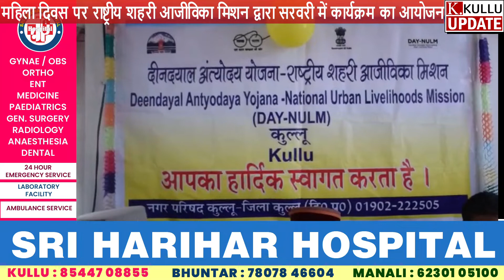महिला दिवस पर राष्ट्रीय शहरी आजीविका मिशन द्वारा सरवरी में कार्यक्रम का आयोजन